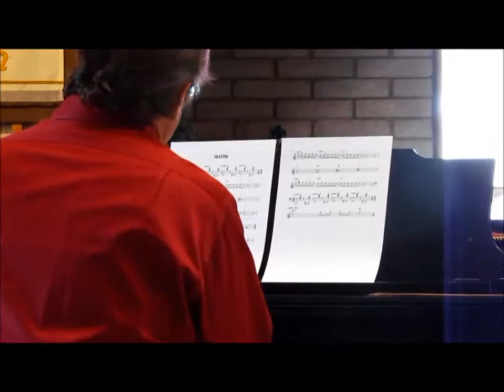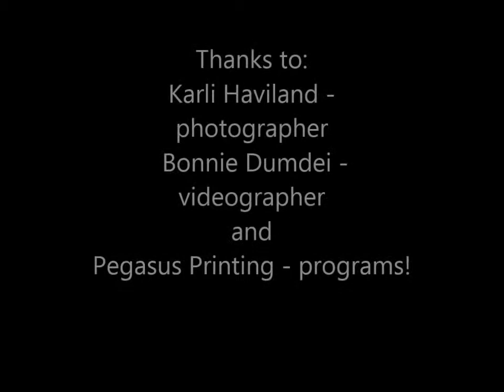2015 Winter Recital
Some short excerpts of the various performances by the instructors and students of Flagstaff School of Music.